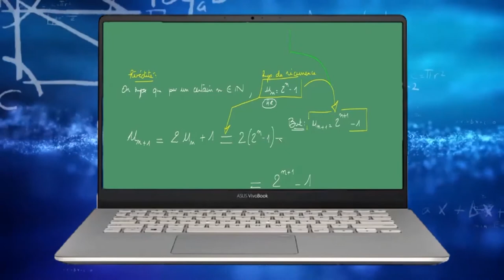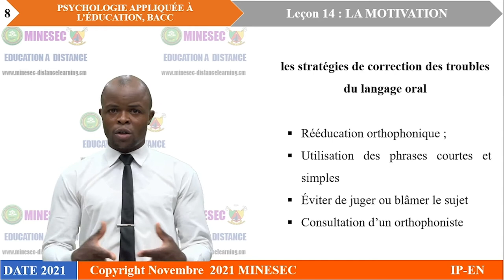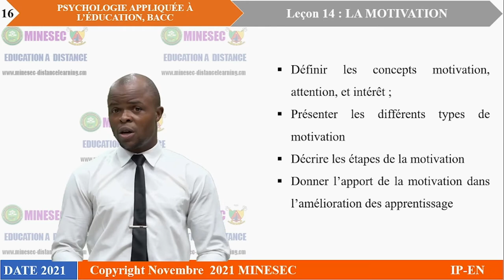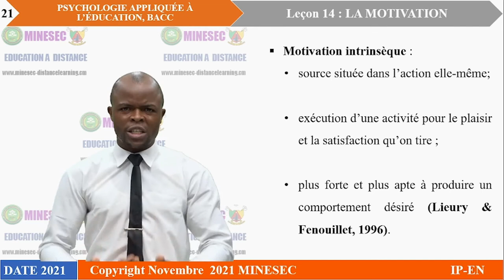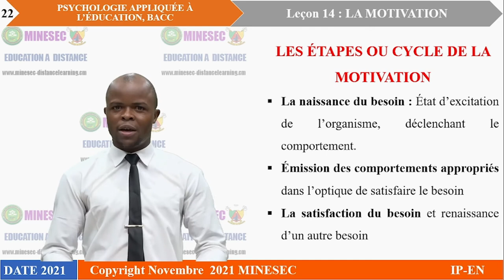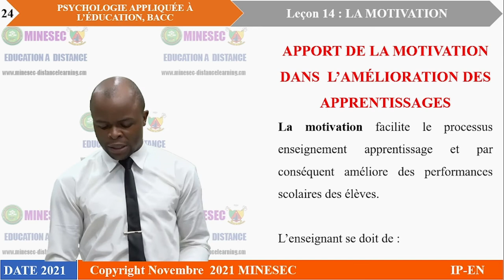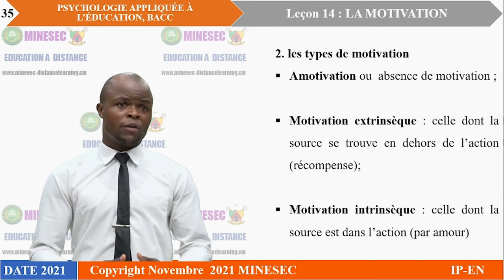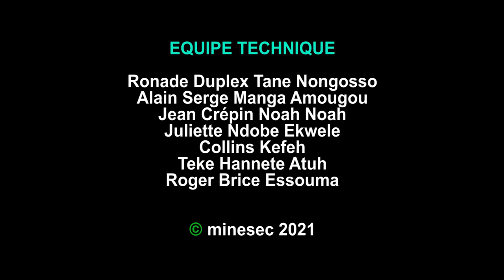IP-EN PSYCHOLOGIE APPLIQUEE A L'EDUCATION NIVEAU BACC LEÇON 14 LA MOTIVATION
PSYCHOLOGIE APPLIQUEE A L'EDUCATION NIVEAU BACC LEÇON 14 LA MOTIVATION